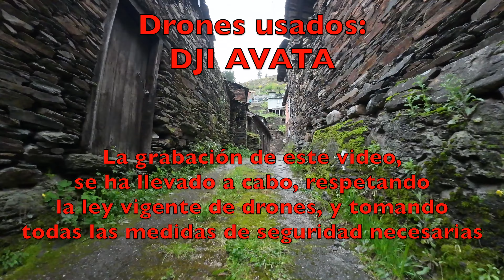Paseo Dronero por Outeiro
Nota:

En la grabación de mis videos se ha cumplido siempre y en todo caso la normativa vigente en materia de aeronaves no tripuladas, para vuelos recreativos, vigente en España, es decir:     * La aeronave siempre se ha tenido a la vista, a menos de 120 m de altura, no se ha volado sobre aglomeraciones de edificios, ni de personas, ni en zonas protegidas o aerocontroladas, usando observadores cuando ha sido menester, y siempre sin poner en peligro ni molestar a terceras personas, a quienes se ha dado total preferencia para el uso y disfrute del espacio público y privado, siempre con el máximo respeto*.

Hola amig@s, muy buenas de nuevo.

Hoy os traigo un video con un paseo callejero por una de las calles de mi pueblo materno  todo dentro de un entorno completamente rural y de naturaleza completamente verde y frondosa.. Para mí el pueblo de mi madre es un lugar donde recargo energías, descanso y me relajo. En esta ocasión solo pude grabar este video, ya que los días que estuve allí, estuve bastante liado con papeleos y haciendo algunos trabajos en la casa, y apenas he tenido tiempo de nada.

Como siempre... si os ha gustado darle like al video, suscribiros si no estáis suscritos, y darle a la campanilla para que Youtube os avise cada vez que publique un nuevo video.

También me podéis dejar comentarios acerca de si os ha gustado el video, la zona, sugerencias etc etc...

Hasta pronto en otra aventura mas, en vuestro canal, "Los Videos de Fernando SB"

Fernando

Edición - Montaje - Adaptación
Los Videos de Fernando SB